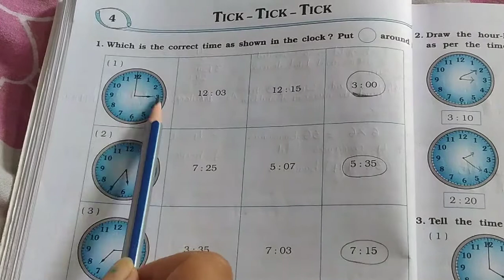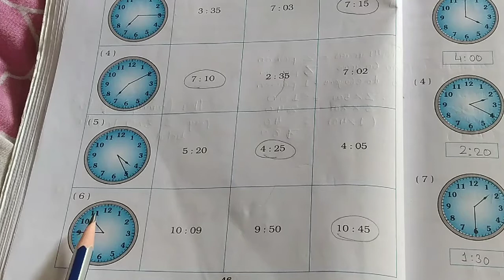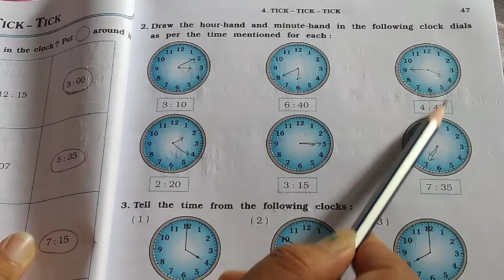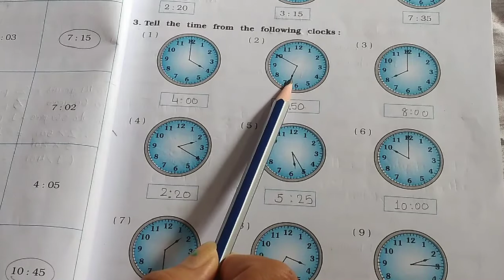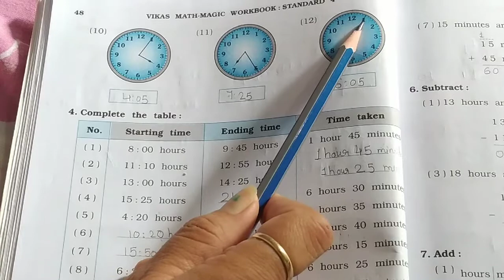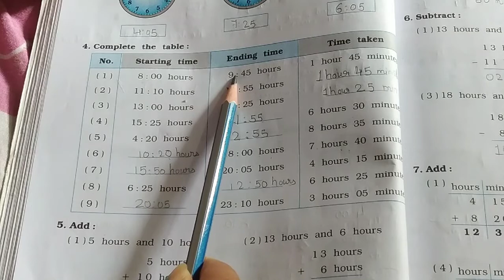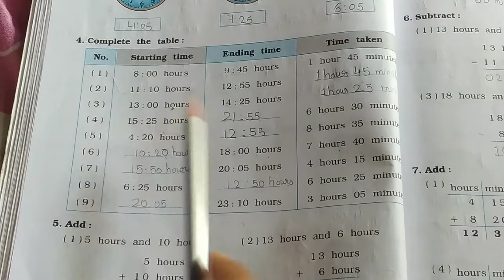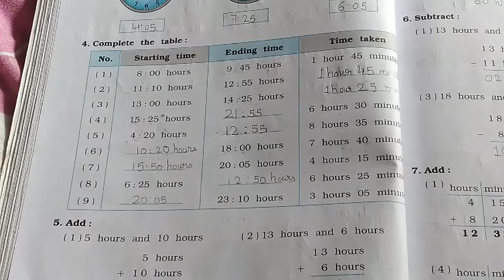STD 4 Vikas Mathmagic Chapter 4 Tick Tick Tick (part 1) workbook solution | English Medium NCERT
Welcome

STD 4 Vikas Mathmagic Chapter 4 Tick Tick Tick (part 1) workbook English Medium NCERT

KA Online Guru 😇